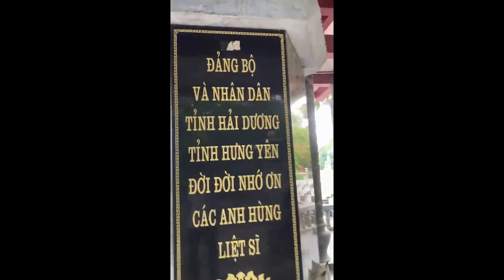Kỷ Niệm Trở Lại Trường Sơn Năm 2023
Trung Tâm Công Nghệ Tin Học Thịnh Phát
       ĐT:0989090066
Địa CHỉ: 891 Lý Nhân Tông, ĐIệp Sơn, Yên Nam, DUy Tiên, Hà Nam